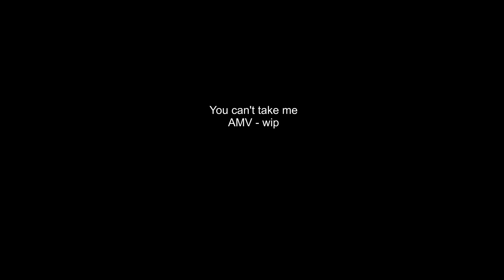MAP parts May 2021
There is coming something HUGE to shake the ground! And I am not talking about my 3 AMVs or those tiny map parts! Well, you will see ^^

~~~ Other stuff by Animiribi ~~~